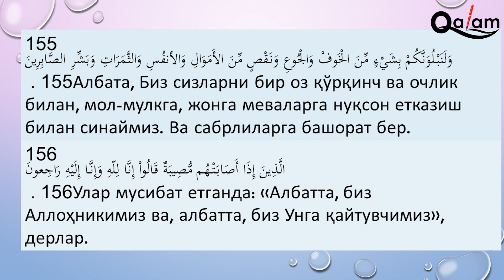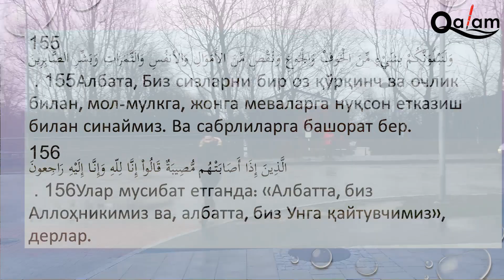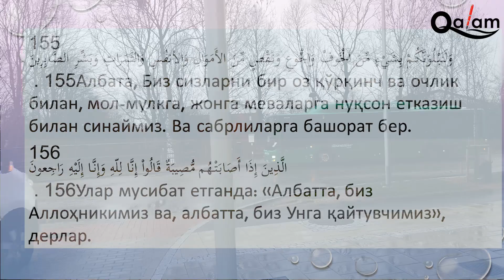Лундда (Швеция) қиш арафасида Жума хутбаси "сабр" ҳақида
Бугун 2018 йил ноябрининг сўнги куни - 30 ноябр. Рекорд иссиқ ёз ва унинг ортидан келган илиқ куз тугаб, қиш эшик қоқмоқда. Олган ҳамма видео-лавҳаларимни ҳозирлаб чиқаришга улгурмаяпман. Куз манзараларидан ҳам навбат кутиб турган баъзи лавҳаларим бор.

Бугун жума эди. Хутбада имом кўп такрорланадиган, аммо ҳамиша долзарб мавзу бўлган САБР ҳақида маъруза қилди. Хўш сабр ижобий ёндашувми ўки салбий? У фаолликка чақирадими ёки пассивликка?
Шулар ҳақида хутба сўз кетди.

Кузнинг сўнги манзараларини ва хутбадаги ўша муҳим мавзу ҳақида имом айтганларини сиз азизларга улашмоқчи бўлдим.

Қуйида хутбада ва ушбу лавҳада қўлланилган оят ва унинг таржимаси:

155
وَلَنَبْلُوَنَّكُمْ بِشَيْءٍ مِّنَ الْخَوفْ وَالْجُوعِ وَنَقْصٍ مِّنَ الأَمَوَالِ وَالأنفُسِ وَالثَّمَرَاتِ وَبَشِّرِ الصَّابِرِينَ
155 . Албата, Биз сизларни бир оз қўрқинч ва очлик билан, мол-мулкга, жонга меваларга нуқсон етказиш билан синаймиз. Ва сабрлиларга башорат бер.
156
الَّذِينَ إِذَا أَصَابَتْهُم مُّصِيبَةٌ قَالُواْ إِنَّا لِلّهِ وَإِنَّـا إِلَيْهِ رَاجِعونَ
156 . Улар мусибат етганда: «Албатта, биз Аллоҳникимиз ва, албатта, биз Унга қайтувчимиз», дерлар.

"Қалам" учун Муҳиддин Қудрат ўғли, Лунд, Швеция.
Muhiddin Shirinov